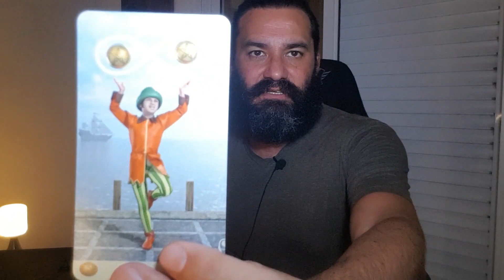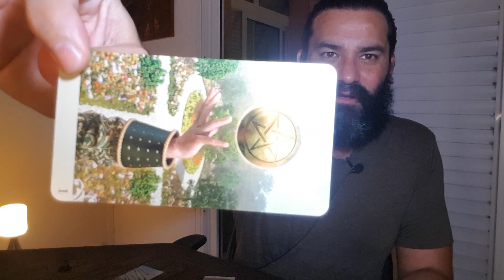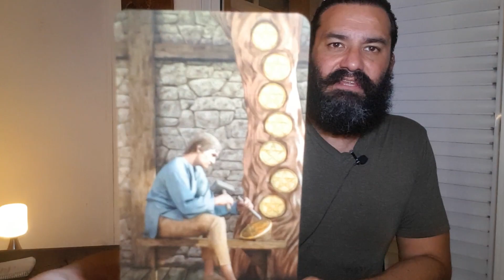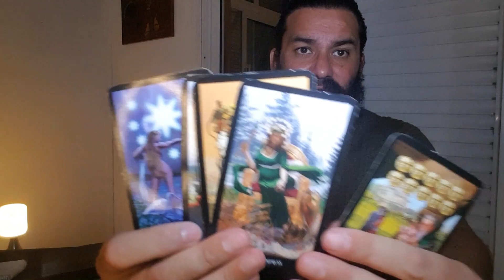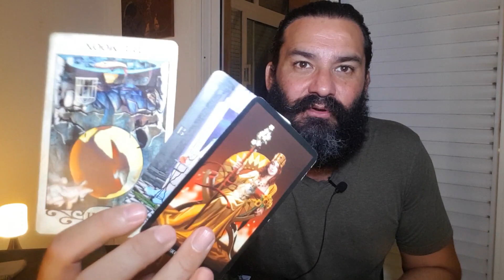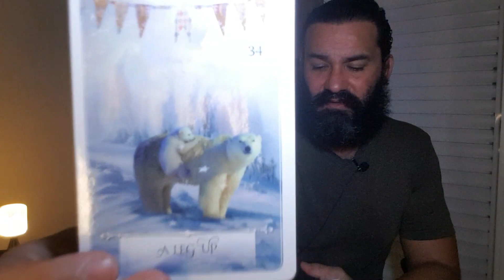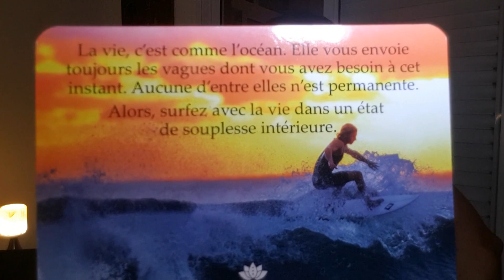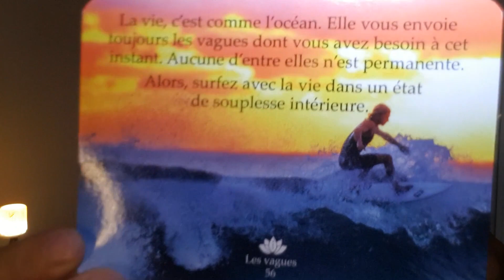SAGITTAIRE - POINT BREAK